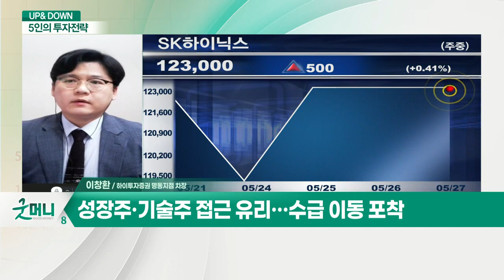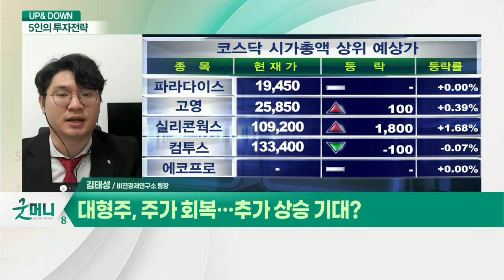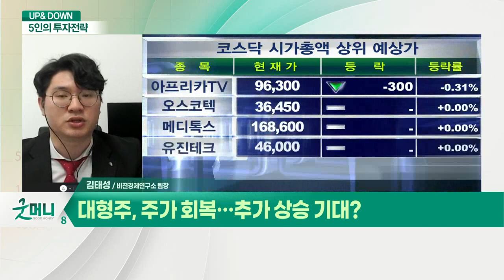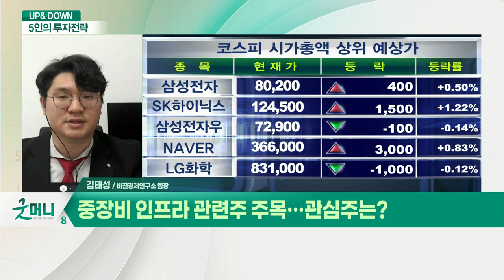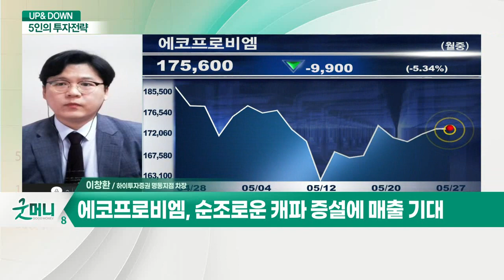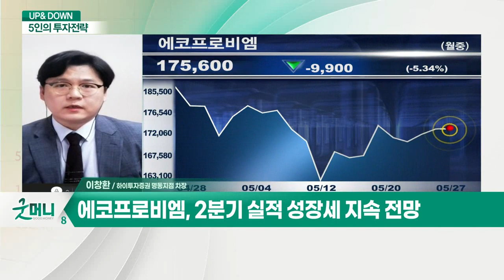경기민감주보다 성장주·기술주 주목? / 2차전지 관련주 주목… 관심주는?_UP&DOWN 5인의 투자 전략 (20210527)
Q. 경기민감주보다 성장주·기술주 주목?
- 성장주·기술주 접근 유리… 수급 이동 포착

Q. 2차전지 관련주 주목… 관심주는?
- 순조로운 캐파 증설에 매출 기대
- 2분기 실적 성장세 지속 전망

Q. 대형주, 주가 회복… 추가 상승 기대?

Q. 중장비 인프라 관련주 주목… 관심주는?
- 판매 대수 회복에 따른 실적 기대
- 인프라 투자 협의 가능성